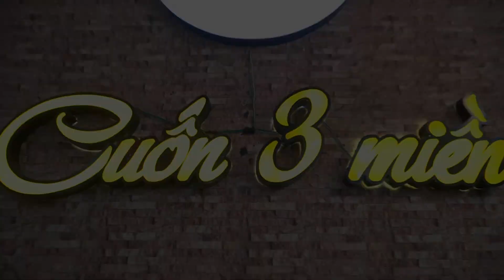Cuốn 3 miền 125 Dương Đình Nghệ TP Thanh Hóa - Quang Sang 0987.109.150 thực hiện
Áo Cưới Quang Sang 71T Lê Lai TP Thanh Hóa 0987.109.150 chụp ảnh cưới tặng ngay MV ca nhạc Pre Wedding Full HD cực đẳng cấp cực ngọt ngào cho tất cả các bạn.

Áo cưới Quang Sang 71T Lê Lai TP Thanh Hóa 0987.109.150